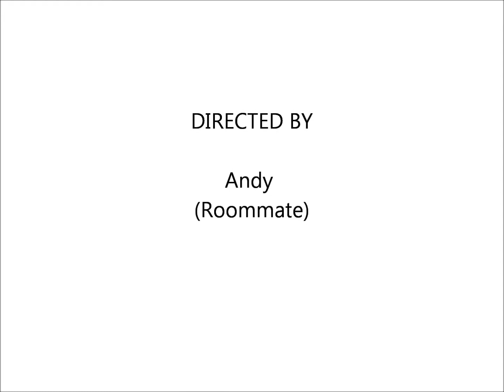One With Nature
This all happened on Canada Day when my roommate and I got home from Riverside Park. It all started with us making bubbles. Then I felt like rolling down the hill. Then when we were too exhausted to do anything else and were just lying around, Andy decided to start covering my hair in grass.